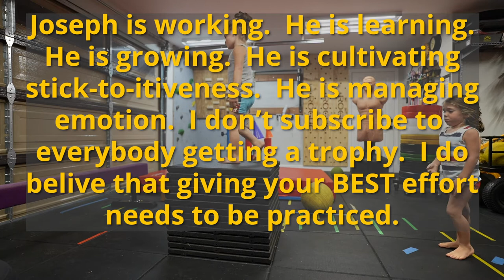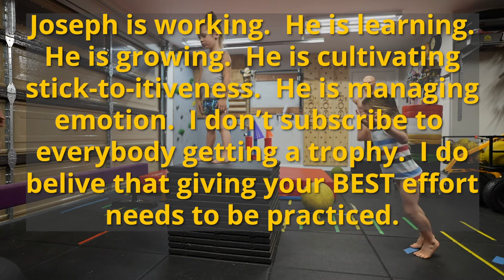Rebound Jumping - 3 years old